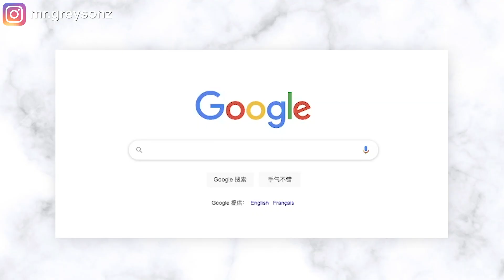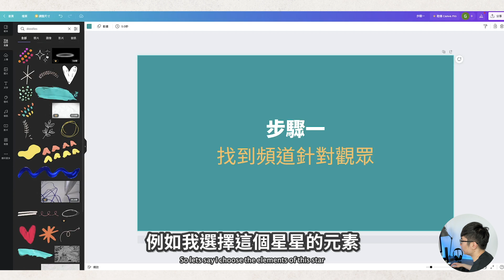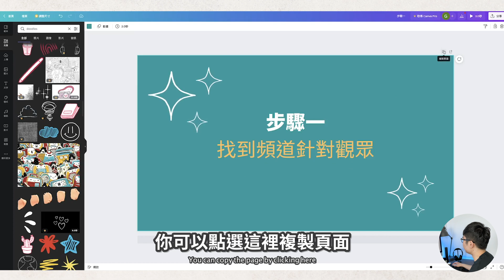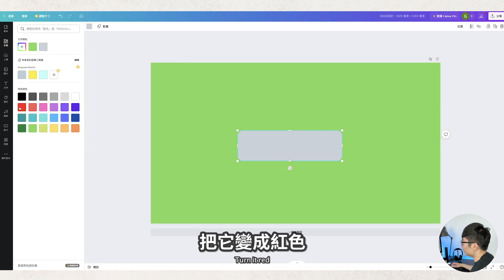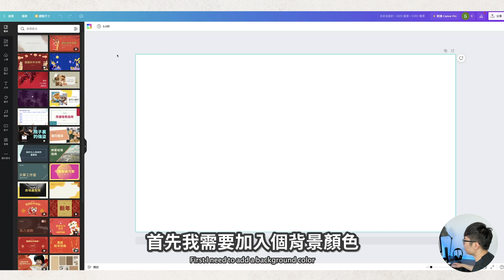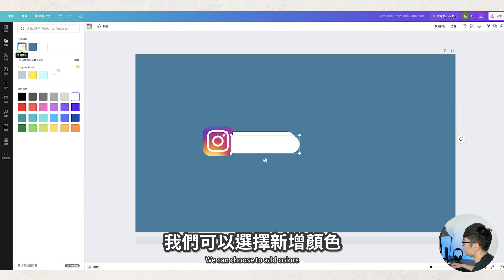【Canva新手教學】3種簡單的動畫製作快速提升影片質感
如果你是剛接觸影片剪輯的新手，或者你不想花時間去學習複雜的軟體，那麼有什麼辦法可以製作出好看的動畫去提升影片的質量呢？今天這期影片我會教大家使用Canva去製作出標題動畫，訂閱按鈕動畫以及社交媒體動畫。這些動畫都是非常容易製作的，非常適合於新手。你可以把這些動畫加入到你的影片裡面，能夠立馬提升影片的整體質量。

3種簡單的動畫製作快速提升影片質感 ：
0:00 介紹
0:48 標題動畫
3:01 訂閱按鈕動畫
4:25 社交媒體動畫
5:38 了解更多Canva的使用技巧